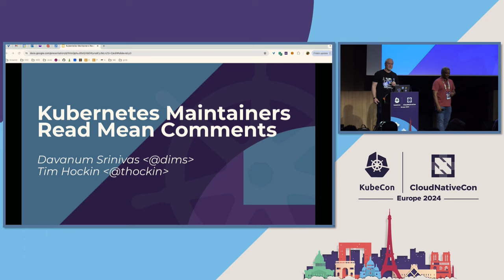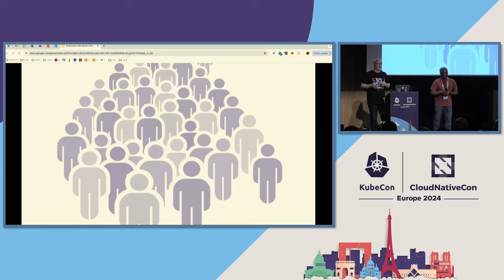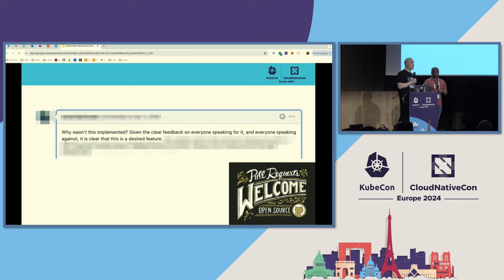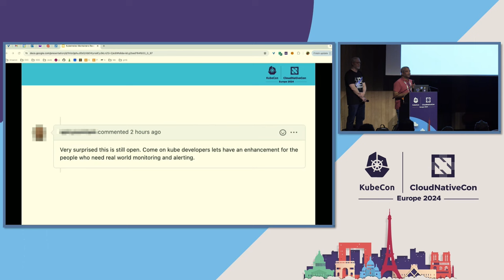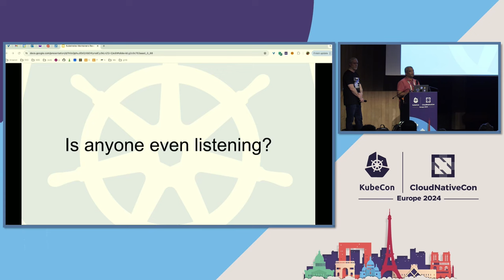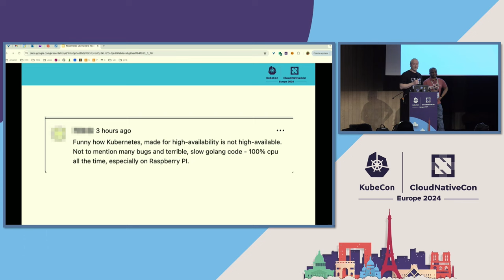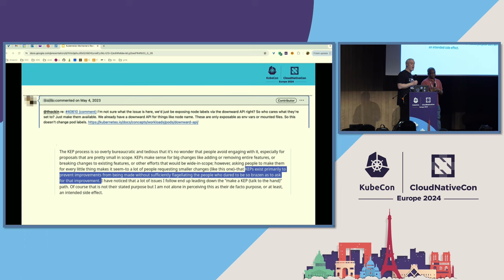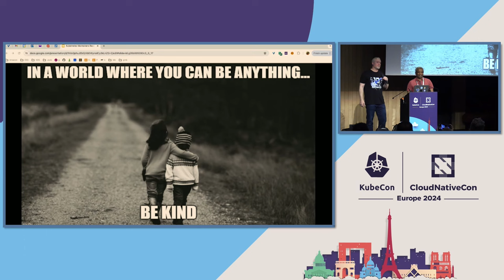Kubernetes Maintainers Read Mean Comments - Tim Hockin & Davanum Srinivas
Kubernetes Maintainers Read Mean Comments - Tim Hockin, Google & Davanum Srinivas, Amazon Web Services

Being a maintainer of a large open-source project can sometimes be a thankless job. While most of our users are wonderful, sometimes things get heated, and occasionally people say something that just goes too far. Thankfully, we maintainers have each other to lean on, and good senses of humor. This session is a reminder that maintainers are just normal people, often doing this work out of passion. We share these nuggets to vent a little and to poke fun at ourselves as well. We love our users and the community who use our work. They are the most creative people and often build things we did not even think possible, but sometimes it gets to be a little too much ... and this is our escape valve.